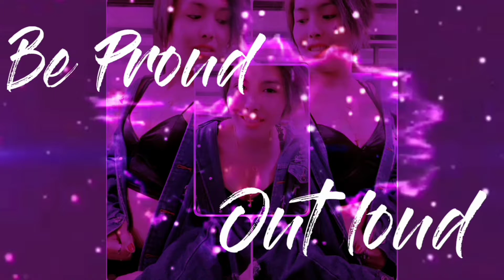TIKTOK compilation || TIKTOK duet || Sexy me in TIKTOK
TIKTOK is LIFE...